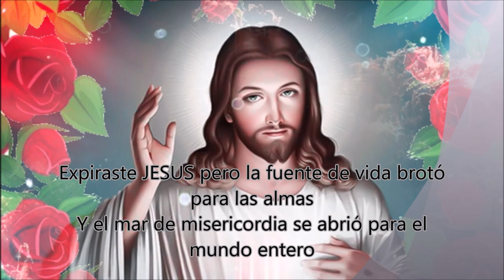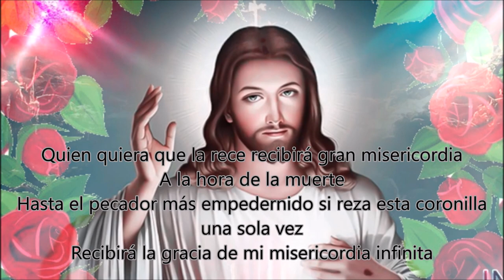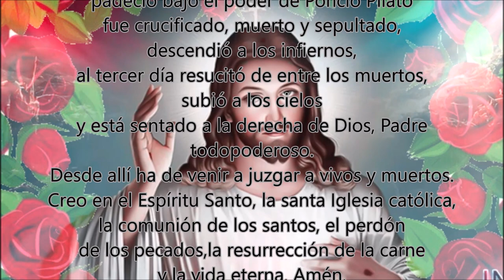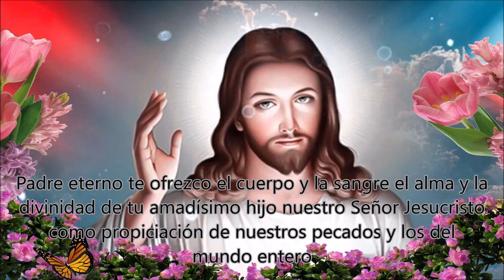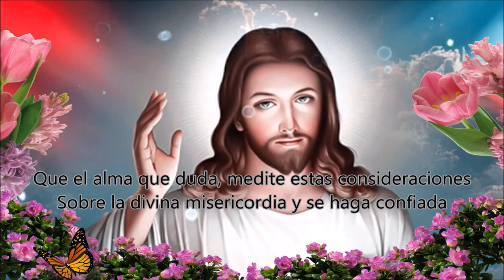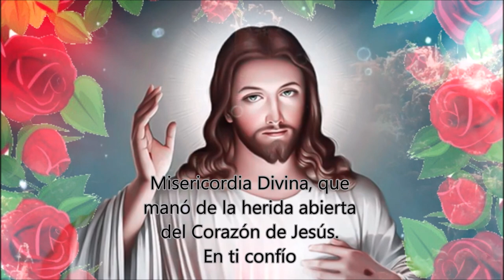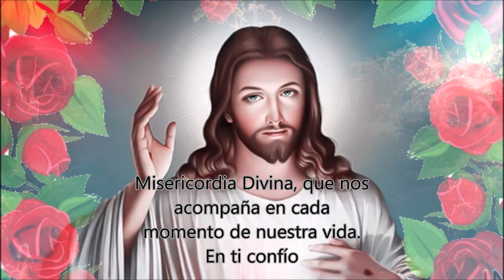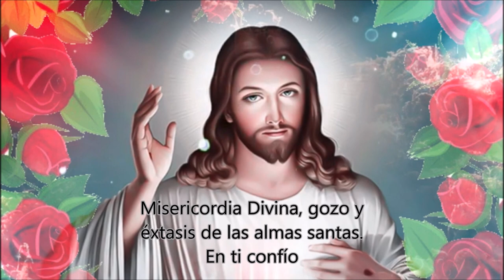CORONILLA A LA DIVINA MISERICORDIA DE HOY CON SUBTITULOS